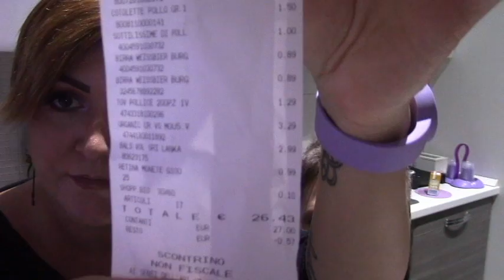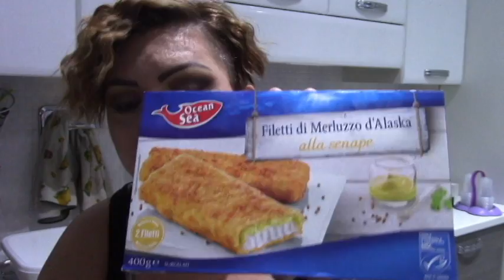SVUOTA LA SPESA LIDL AUCHAN TIGOTà 👩‍👦💵🛒🛍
Ciao a tutti nuovo video un pò vecchiotto sulla spesa settimanale
fatta da
Auchan, Lidl e Tigotà e Eurospin
Buona visione!!

Secondo Blog:
WordPress: